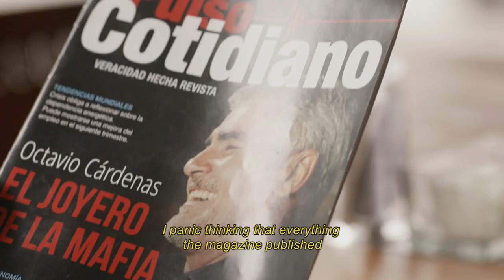Miss Dynamite Trailer